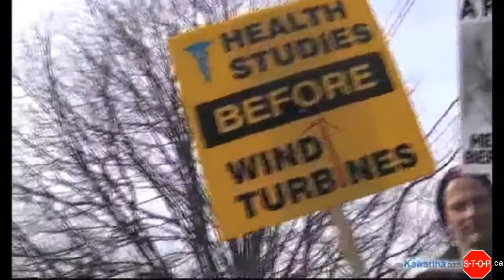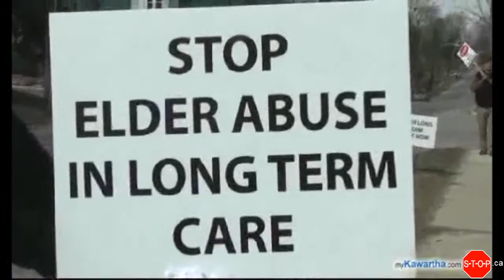Protestors greet Premier during her visit to Peterborough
More than a dozen protesters were given a 10-minute meeting with Premier Kathleen Wynne during her visit to Peterborough on April 2. The group, with some opposed to putting industrial wind turbines in communities and some pushing for higher staffing standards in long-term care facilities, met Premier Wynne as she arrived at Activity Haven Peterborough seniors' centre.